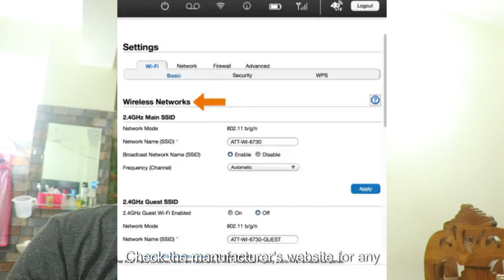How to Fix Att Wifi Extender Blinking White (2025)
How to Fix Att Wifi Extender Blinking White
Why is my AT&T wifi extender blinking white?
Blink White Your Wi-Fi Extender is starting up or connecting to the hub's Wi-Fi, please wait during this time. Blink Amber (slow) Software updating. Please wait until the light turns back to solid white. Do not unplug the Wi-Fi Extender during this process.